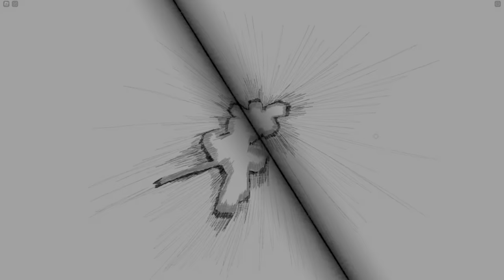You Don't Like Atomic Samurai Cause You Didn't See This... | The Strongest Battlegrounds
I feel unstoppable after I use this character let me know how you guys feel after you use this Atomic Senpai!